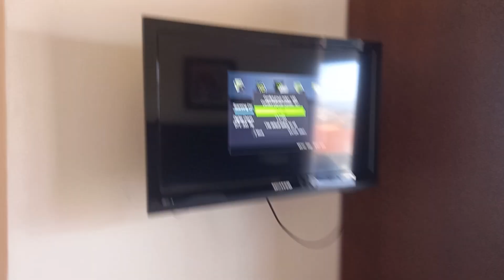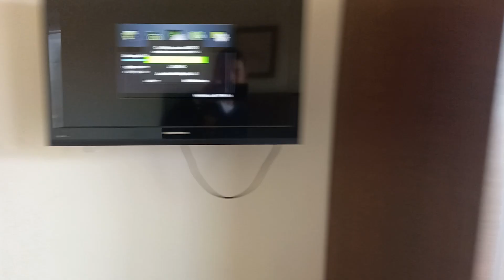HOTEL IN FLORENCE ITALY: Hotel delle Nazioni superior room